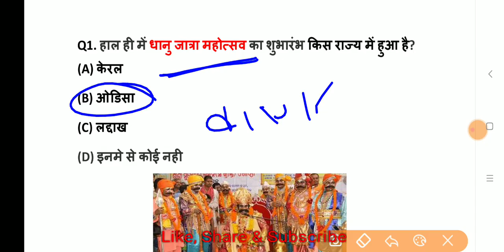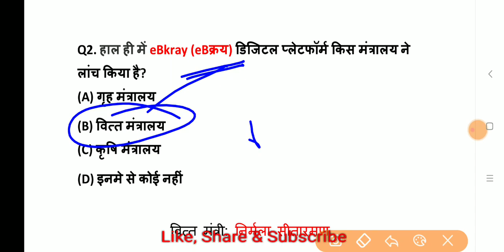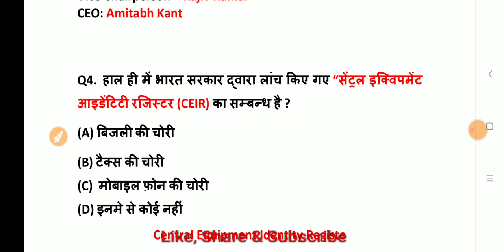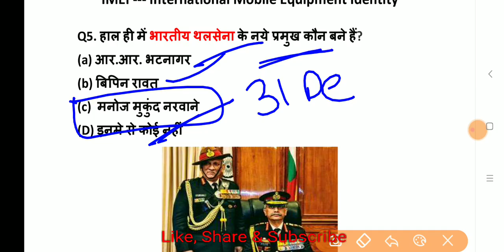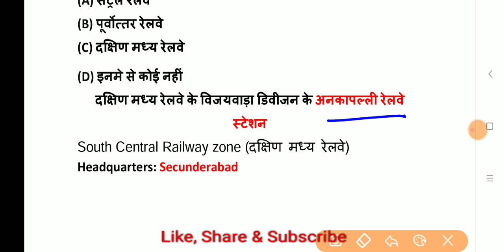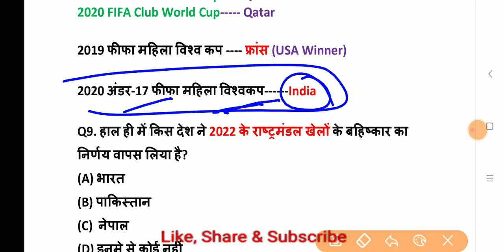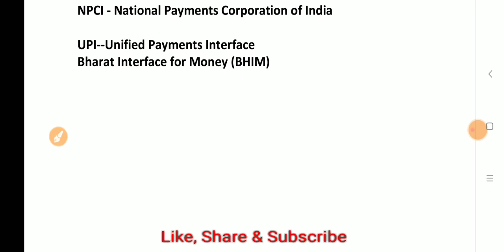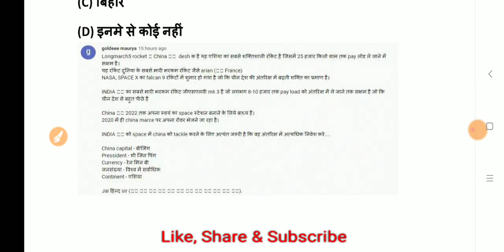01 January 2020 Current Affairs | Daily Current Affairs in Hindi | Exam Forum Current Affairs 2020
01 January 2020 Current Affairs

Happy new year offer on exam forum magazine 90-off

or
You can Pay money using PayTm, Google-Pay, BHIM or PhonePe at no---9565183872
and share screen shot of payment at whatsapp or mail at to get your Magazine at whatsapp or at mail

Thanks !
For Watching This Video
Exam Forum